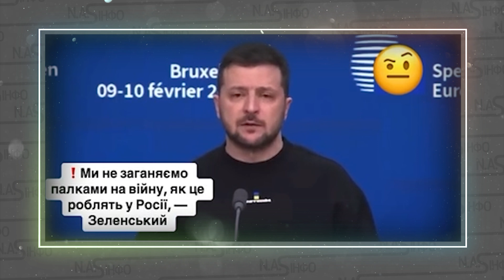Тільки що! Зеленського ЗАТКНУЛИ - військові уже під ОП. ЩО ви творите. Увірвались. Заблокували